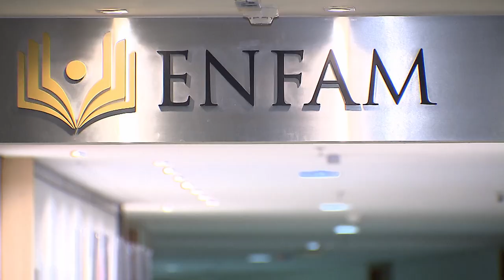Presidente do STJ dá posse ao ministro Mauro Campbell na Enfam 18.09.20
​O Pleno do Superior Tribunal de Justiça (STJ) elegeu e empossou, nesta quinta-feira (17), o ministro Mauro Campbell Marques no cargo de vice-diretor da Escola Nacional de Formação e Aperfeiçoamento de Magistrados (Enfam).